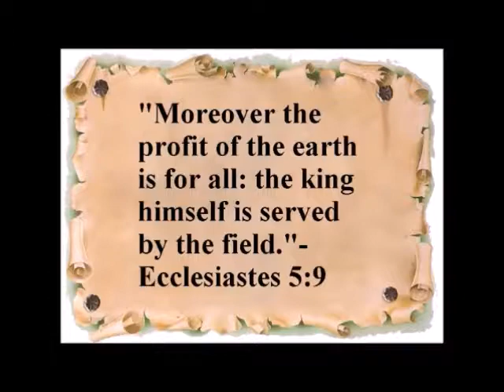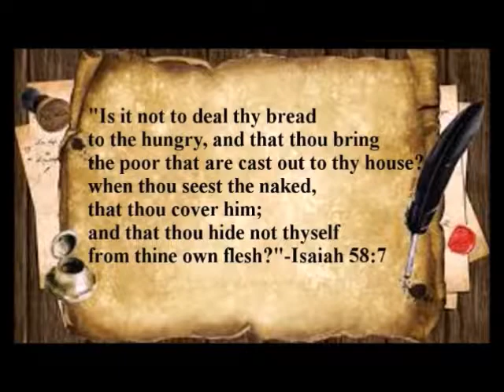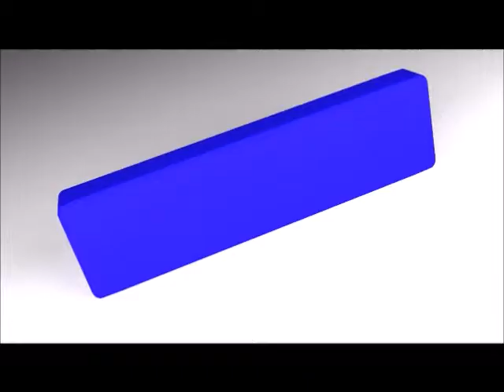Bashing Newark Liberty Airport-Facebook Messenger APP Spy's On All That You Do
Foods That Are Toxic to Pets-Censorship From Corporate Whore Google & Fascist Facebook